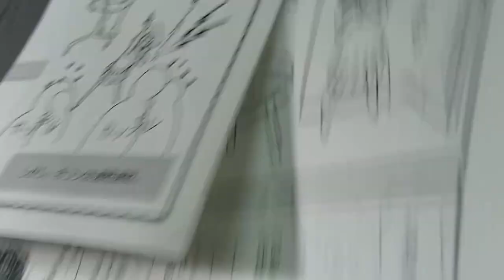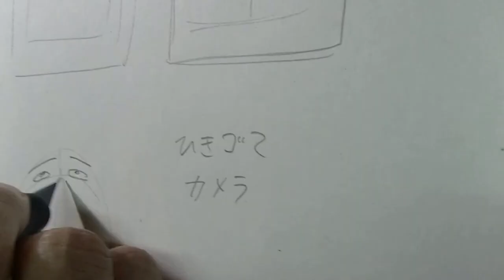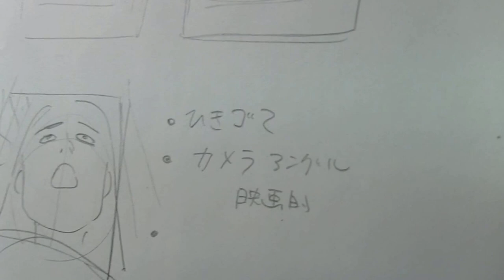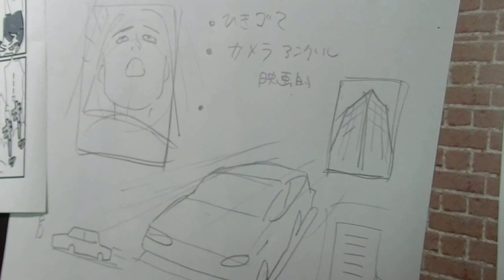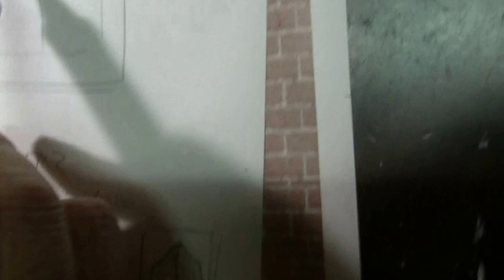THE SEIJI‘ Manga lecture. inoco (Inoko)‘MANGA more better04 THE SEIJI の漫画講座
THE SEIJI‘　Manga lecture. inoco (Inoko)‘MANGA more better04　　THE SEIJI の漫画講座 please wai!t English translation.inoco（イノコ）さんの漫画イラストレーションをこう変­えれば！THE SEIJI の漫画講座
How to draw manga 広告マンガの作り方